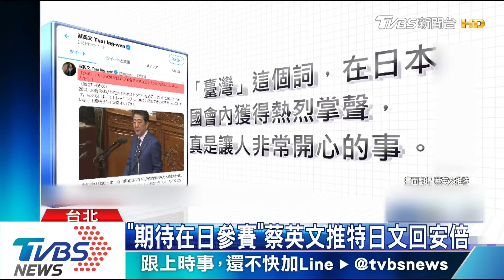安倍國會報告2020奧運將接待台灣，全場鼓掌7秒歡呼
承如標題。同時台灣也是眾多國家裡，最為搶手的接待國，有超過20個日本縣市願意接待。

本影片我個人剪輯轉自新聞畫面。